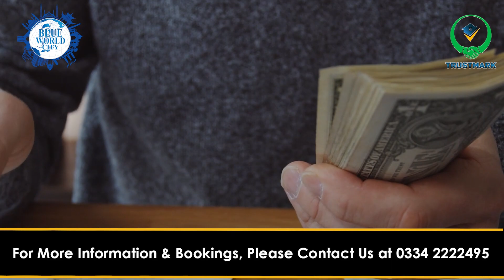Blue World City Islamabad | Balloting | Overseas & General Block | Low Cost Plots on Installments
Find out all you need to know about Blue World City Islamabad | Balloting | Overseas & General Block | Low Cost Plots on Installments. This information is essential for those who are interested in investing in this lush paradise city. So what are you waiting for? Go ahead and explore everything this city has to offer!

If you're looking for a beautiful city to call home, then you need to check out Blue World City Islamabad! This city is perfect for anyone looking for a low-cost investment or for a place to live overseas. With so much information available online, there's no reason to wait any longer!

Islamabad Property
Kingdom Valley
Rudn Enclave
Hollywood Block
Development Progress
Islamabad
Rawalpindi